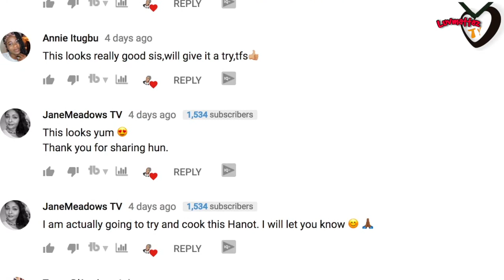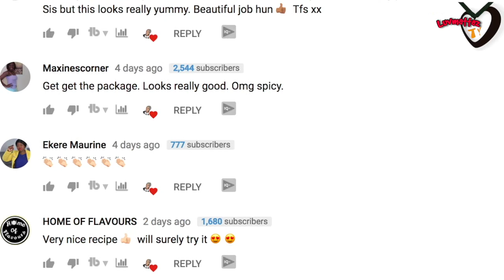6 Things I wish I knew before getting married.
Hello Lovelies,

We are really doing great with number of channel subscription, I owe this to God and you all. Let's keep the channel growing as we continue to share videos and recommend this channel to our friends.

I love you and appreciate you all as always .

RECORDING EQUIPMENTS
CAMERA--- Samsung nx3000 and Samsung Galaxy S7 edge Camera

EDITING-- Upgraded iMovie

COMPUTER-- MacBook pro touch bar